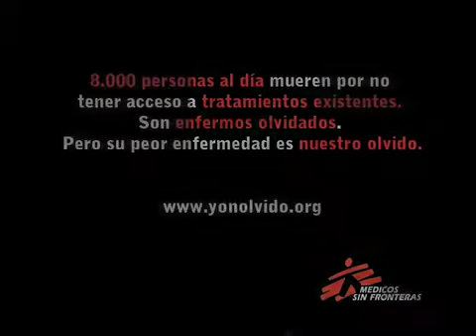Enfermos olvidadas: Testimonio de un médico que atiende a pacientes de malaria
8.000 personas mueren cada día por no tener acceso a tratamientos que existen.
Son enfermos de malaria, Chagas, kala azar, enfermedad del sueño, sida pediátrico y

tuberculosis.
SON ENFERMOS OLVIDADOS. PERO SU PEOR ENFERMEDAD ES NUESTRO OLVIDO.